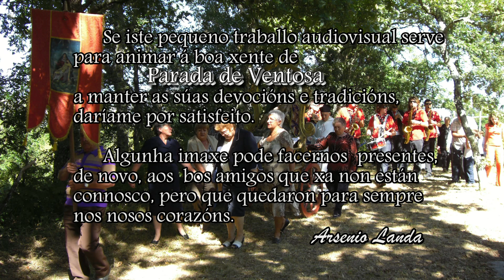PARADA PIEDAD 2009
Procesión en la Festividad de la Virgen de la Piedad, en el pueblo orensano de Parada de Ventosa (Muíños). Fotos tomadas en 2009.